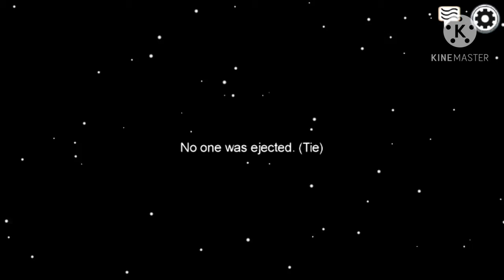among us * I'm back*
I'm playing among us